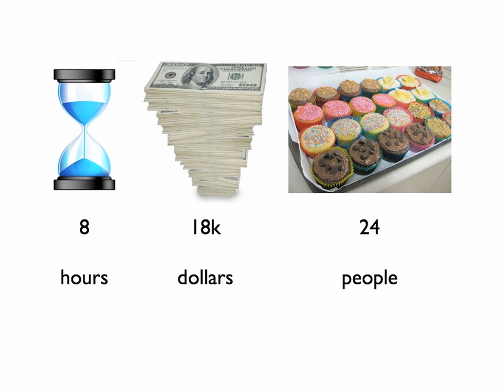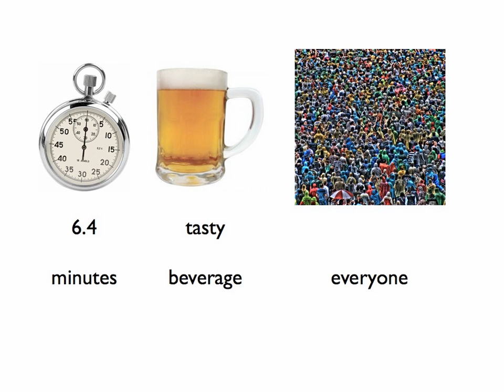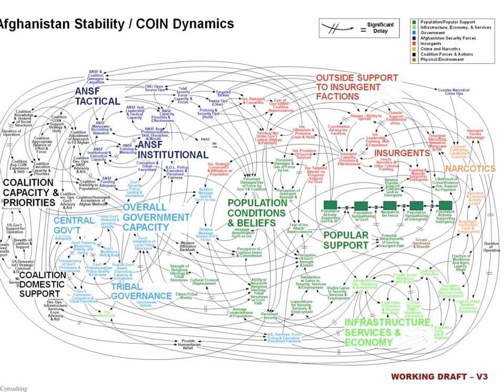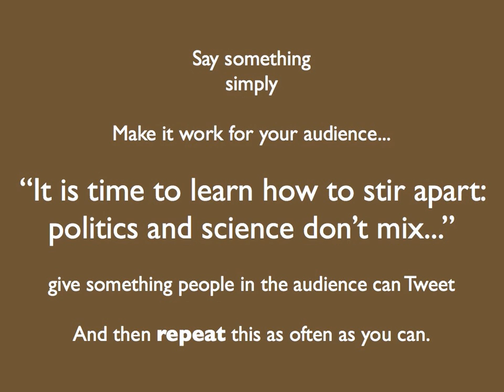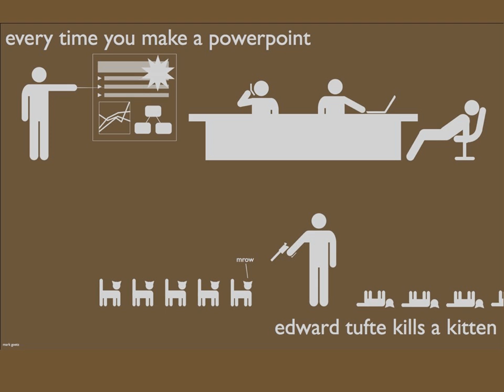Bruce Caron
Bruce was trained as a social anthropologist and an urban cultural geographer. He is skilled in a variety of multimedia authoring tools, and completed the first multimedia dissertation at UC Santa Barbara. Through the New Media Studio and the New Media Research Institute, he is realizing the goal of bringing new tools and skills to the public to help democratize the technological advantages of the digital revolution.